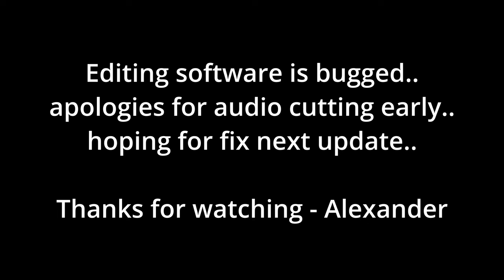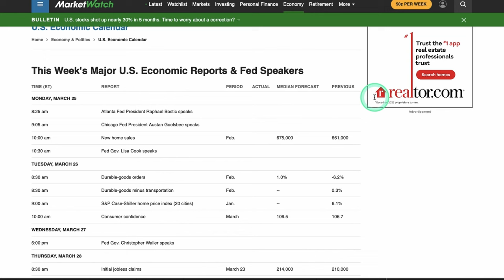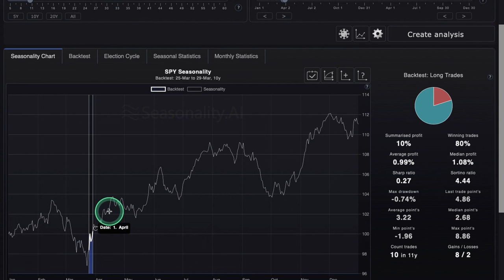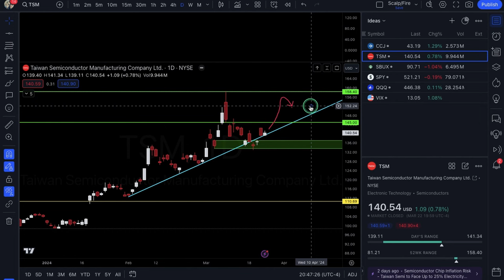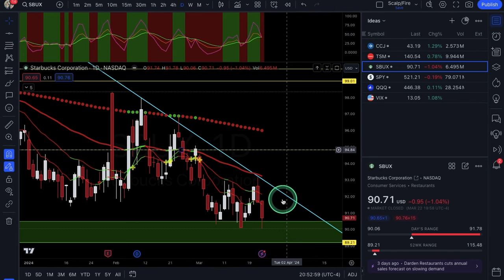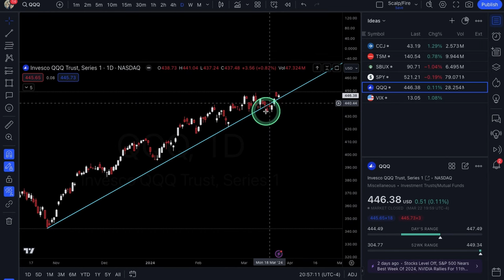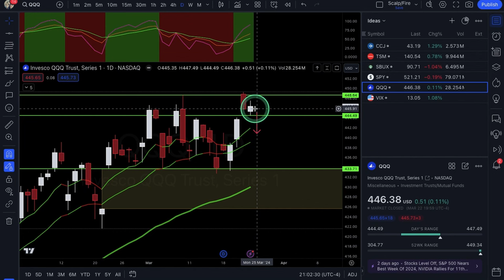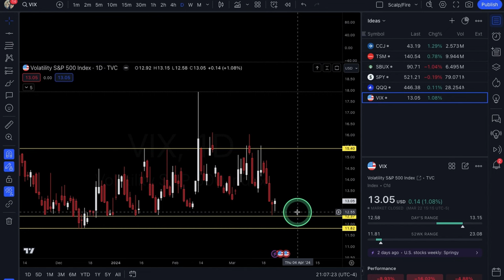OPTIONS Trading Ideas | March Week #4 | Xtrades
In this video, Alexander goes over the weekly economic calendar for market moving catalysts, market seasonality, CCJ, TSM & SBUX for potential trade setups. Also covers SPY & QQQ for broad market analysis. Tune in every weekend for new ideas & market outlook!